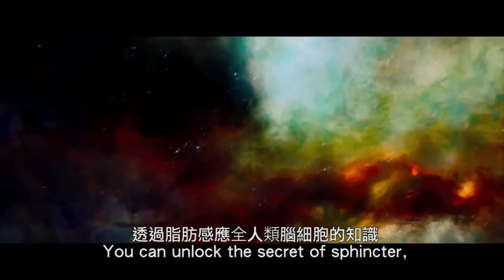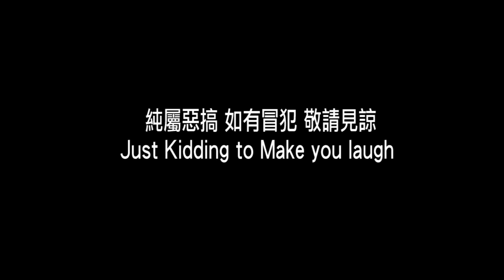LUCY (Parody Trailer Taiwan) 露西 惡搞版預告片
本片向熱愛台灣的盧貝松導演致敬
我們特別拍攝【露西】惡搞預告片，本片以【露西】官方預告片為藍本，除了演員採全英文發音，並在畫面上標註英文字幕

    在本片中的【露西】也是位因誤食黑幫神秘藥物而被追殺的女子，但他的超能力卻原版完全不同，她隨著開發運用脂肪的能力提升，近而可以改變自己的體型、感應出脂肪的變化…，她還具備了一項攸關全人類生死存亡的超能力….。

《純屬惡搞如有冒犯敬請見諒》

工作人員名單:
製片:簡宏旭
導演:李偉程
編劇:李偉程、陳永濱
副導:許書瑋
攝影:李偉程、許書瑋
戲劇指導：劉學軒
收音:賴志傑
燈光:許書瑋、賴志傑
造型統籌：呂孟樺meng
髮妝：蔡佩珊、石雅茜
打板:李乃文
劇照：鄭吉源、蘇暐恆
剪輯:張玉翰、李國維、李偉程
特效:張玉翰
音樂音效合成:張玉翰、李國維、吳奕宏
音效素材:賴志傑、李國維
英文翻譯:李乃文、李國維

演出:
瘦LUCY：愛麗絲ALICE
胖LUCY：胖虎
黑幫：李偉程、簡宏旭、陳永濱、
      許書瑋、賴志傑、李乃文、
      林祖儀、鄭吉源、呂孟樺
聯邦探員：孔令元
司機：賴志傑、馬太
醫生：簡宏旭
護士：呂孟樺、李乃文
包頭大嬸：李乃文